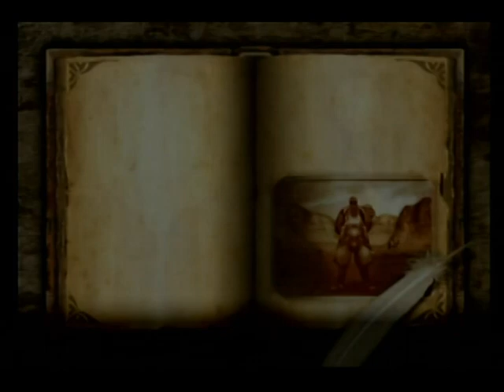Samurai Western Lets Play 2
Samurai Western played on Playstation 2

Samurai Western is an action-adventure video game, made by Acquire games company, released for the PlayStation 2 in 2005. The player assumes the role of a samurai named Gojiro Kiryu, who travels to the Wild West in search of his brother, Rando.

Developer - Acquire
Publisher - JP: Spike · NA: Atlus · EU: 505 Games
Director - Toshihide Hatanaka
Producer - Koshi Nakanishi
Designer - Tomonori Kawanishi
Programmer - Masatoshi Washimi
Artist - Akiyoshi Kakinuma
Composer - Noriyuki Asakura